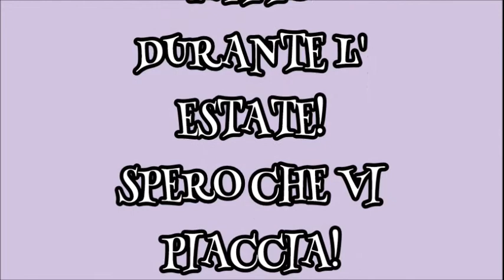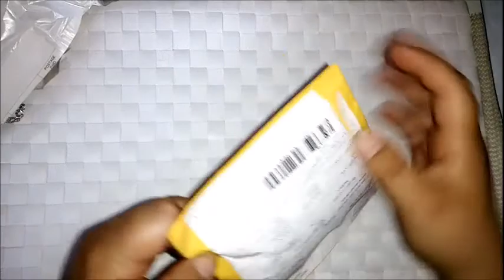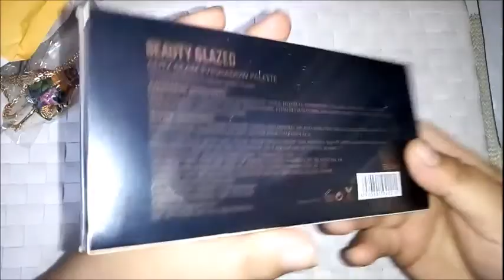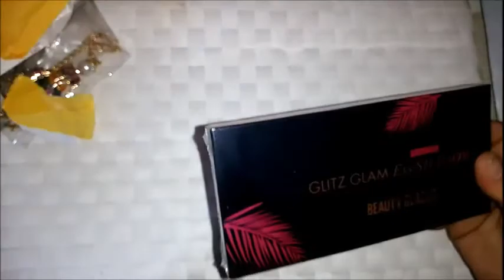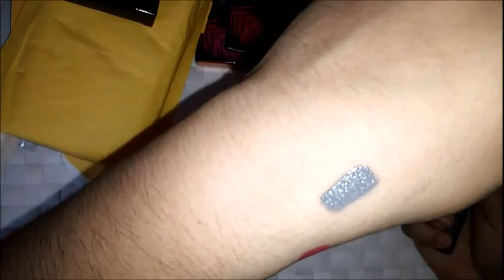HAUL ALIEXPRESS|| TINTE LABBRA PALETTE E COLLANINE BAMBOLA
Ciao a tutti e benvenuti nel mio canale!! In questo video vi mostro un haul di Aliexpress che avevo fatto durante l'estate! Spero che vi piaccia! Un bacione!